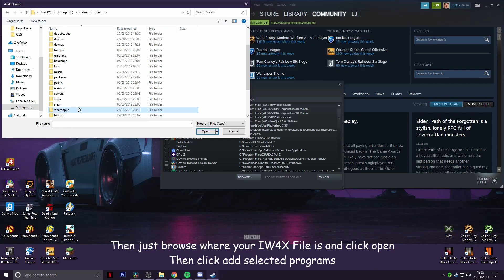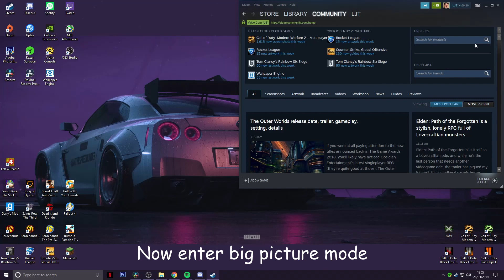How To Use Controller On IW4X Paid & Free Version Tutorial.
Since I was asked alot on how to use controller on IW4X Without xpadder or any other 3rd party programs I just thought its easier for me to make a video than explain individually to people.
Song: SPLASH DADDY - Wii TENNIS (prod. okthxbb)